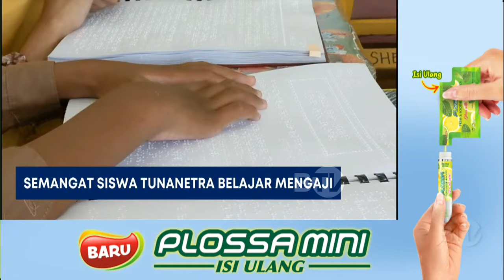Semangat Siswa Tuna Netra Belajar Mengaji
Keterbatasan tak menyurutkan semangat belajar membaca Alquran bagi siswa SLB di Trenggalek, Jawa Timur. Meski penglihatan terbatas, para siswa tetap fokus dan khusyu membaca setiap ayat Alquran dalam tulisan Braille.

Saksikan Beritasatu Sore setiap hari pukul 16.00 WIB, hanya di BTV, Bersatu Menginspirasi.